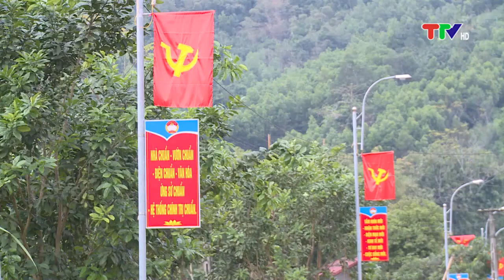ĐỔI THAY Ở KIM BÌNH